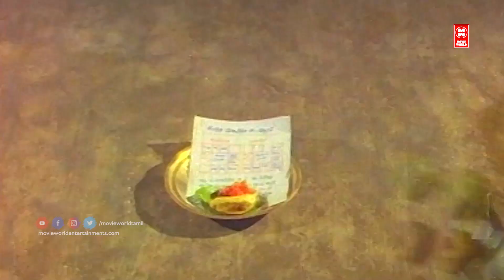Uchi Malai Video Song | Aadhityan Movie Song | Sukanya | Gangai Amaran | Sarathkumar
Song  : Uchi Malai

Movie : Aadhityan

Singer : Gangai Amaran

|| ANTI-PIRACY WARNING ||

*COPYRIGHT PROTECTED*